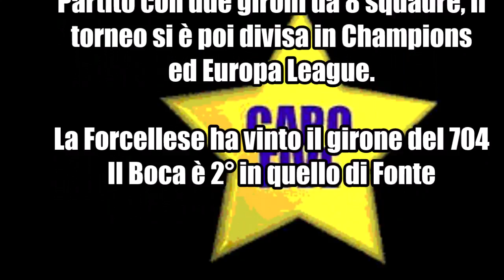704 Capofive& Fonte Park League, Semifinale: Boca-Forcellese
Semifinale incrociata del torneo a doppio girone.